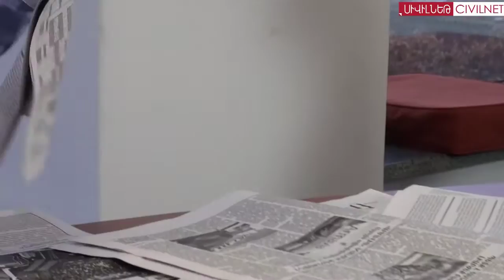Դեկտեմբեր 13, բարի լույս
Ըստ Ազգային Ժողովի կայքի` խորհրդարանի նախագահ Սամվել Նիկոյանը փոփոխություն է կատարել լրագրողների հավատագրման կարգում:

«Մարտի 1»-ի գործով քննչական խմբի նախկին ղեկավար Վահագն Հարությունյանը հայտարարել է, որ առաջիկա օրերին կհրապարակվի զեկույց «Մարտի 1»-ի գործի ընթացքի մասին: